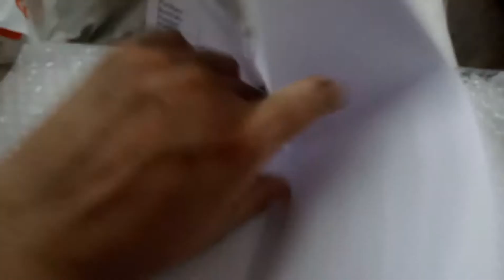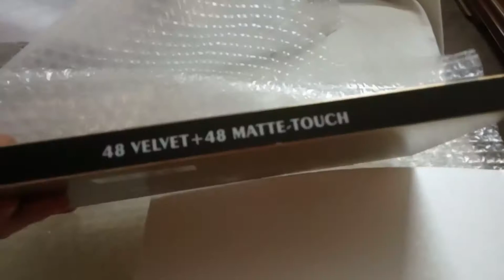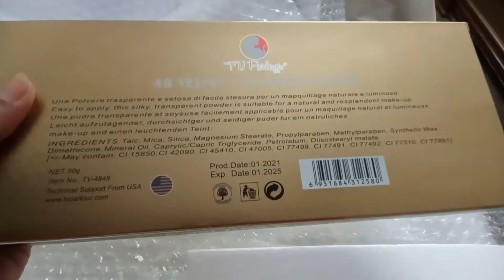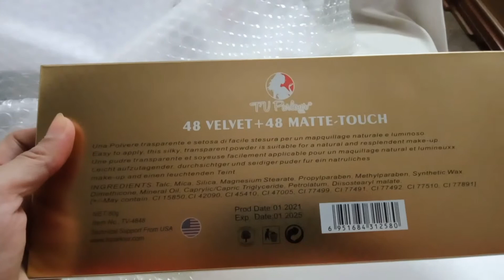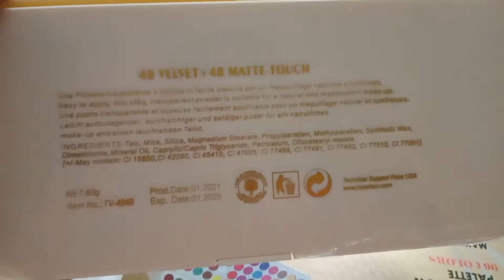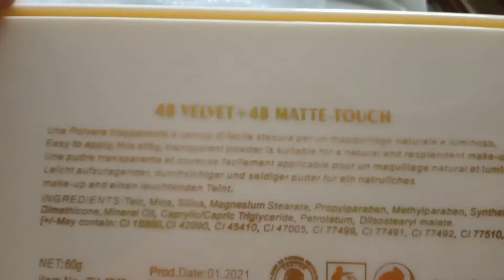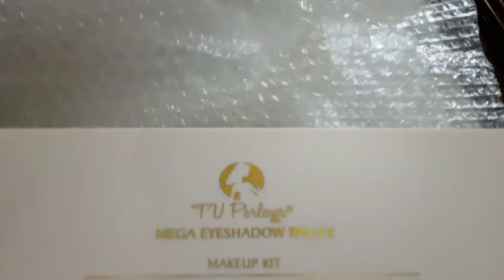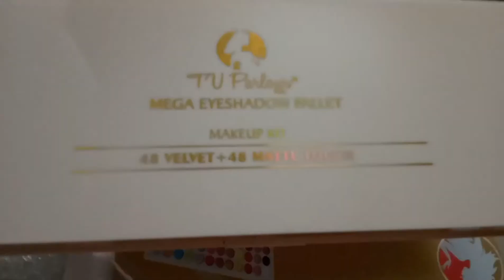Tv parlour mega eye shadow pallat 👍👁️❤️matte and glitter eye shadow pallat. 96 color eye shadow